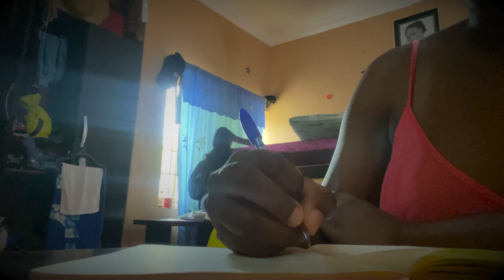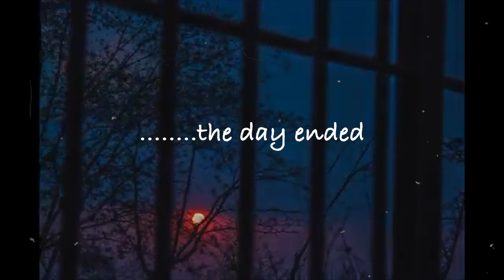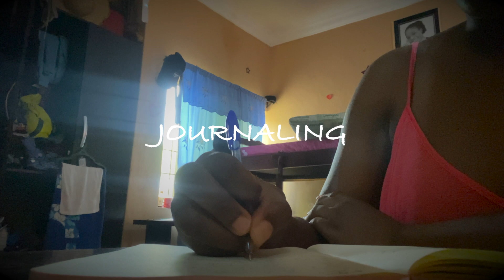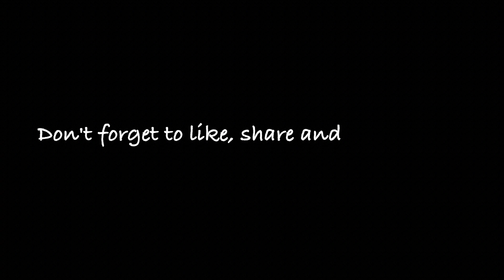COLLEGE VLOG: studying , laundry , going on a date & getting my life together/ University of ilorin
I think this is my favourite vlog yet, I enjoyed every bit from the shooting to the editing.
I know I'm getting better at my edits and I'm really thankful for all my subscribers .